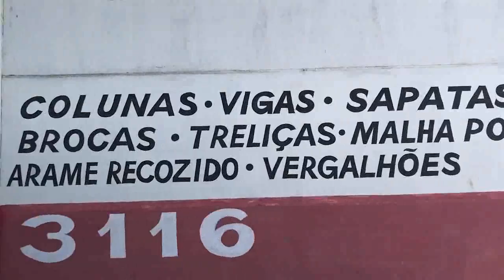PIUMHI NA TV (29/01/2018) - Estréia da seção "Construindo com Solidez e Economia" - Arma Aço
Edição de estréia da seção "Construindo com Solidez e Economia", patrocínio exclusivo da Arma Aço - estruturas armadas em ferro e aço. Participação José Ronaldo Ferreira.